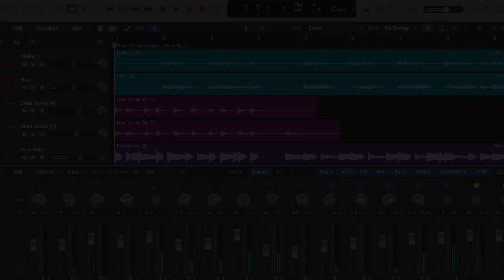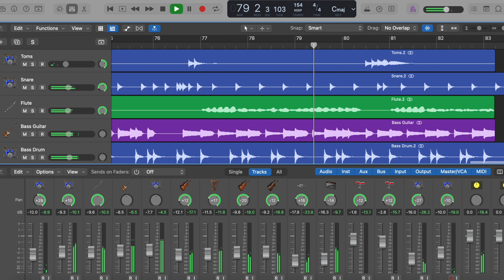Super Princess Peach - Giddy Sky 2 (New Arrangement)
Venturing once more into Giddy Skies with a new take on an old arrangement!

This is another new take on an older arrangement. As with Giddy Sky 1, my first cover of this song has some transcription mistakes I wanted to remedy. This version hopes to be a more faithful representation of the original composition.

Super Princess Peach was released in 2006 for the Nintendo DS and is first Super Mario series game to star Princess Peach as the main character.

Composer: Akira Fujiwara
Key: E Major
BPM: 154